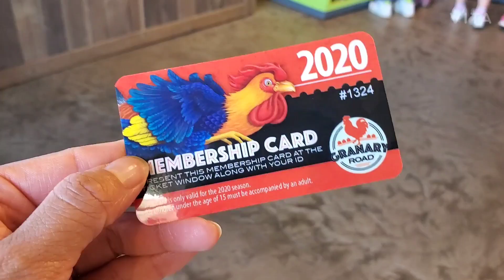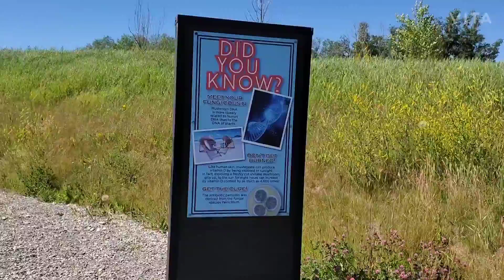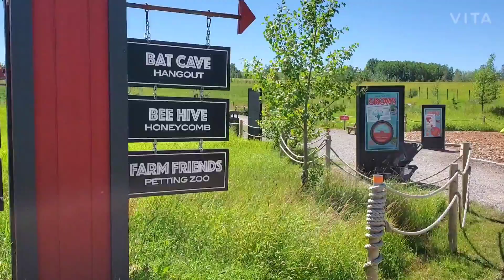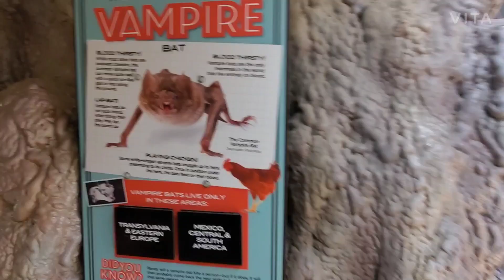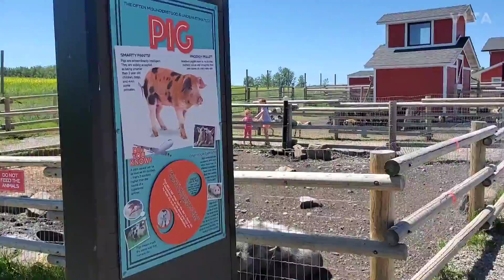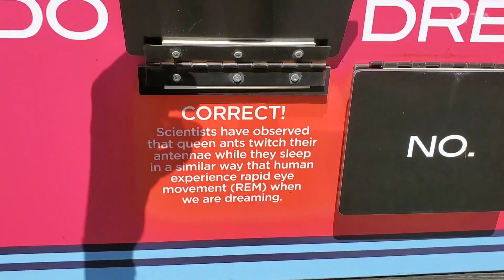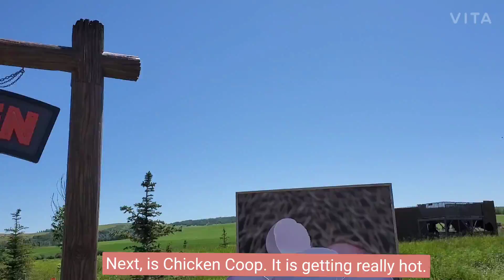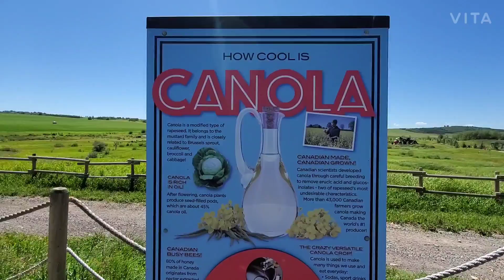[🇨🇦Canada Vlog] Granary Road Learning Park